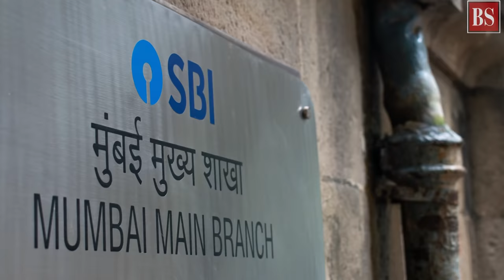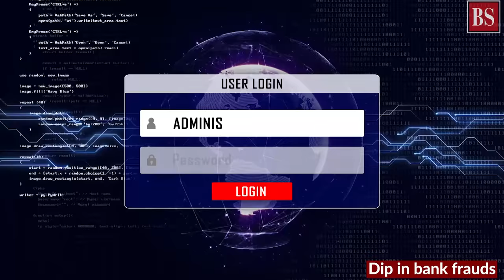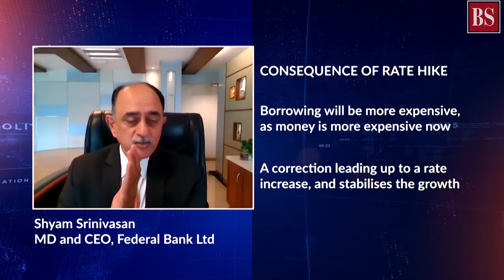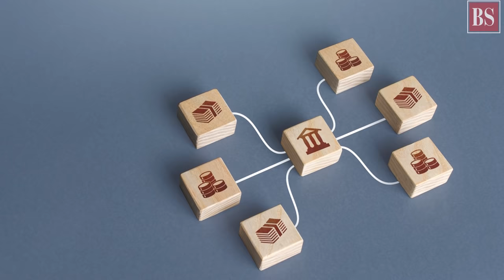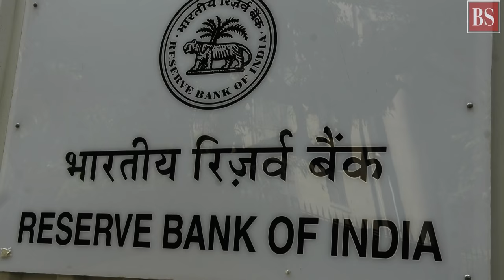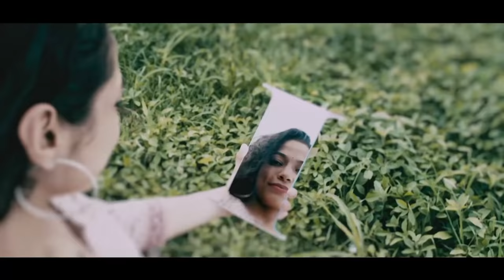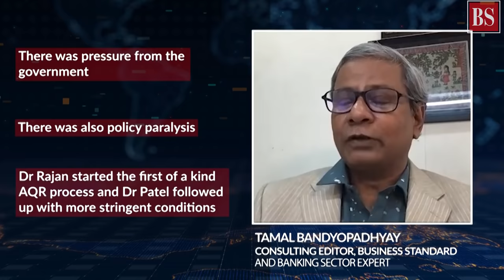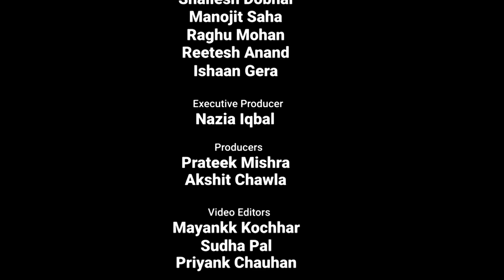TBS, Ep 4: Banks raise rates, gold reserves, Srinivasan Q&A, India’s NPAs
Watch this episode of The BS Banking Show for the latest in the financial sector, an exclusive interview with the Federal Bank MD & CEO, PCA explainer and Tamal Bandyopadhyay’s take on NPA issue